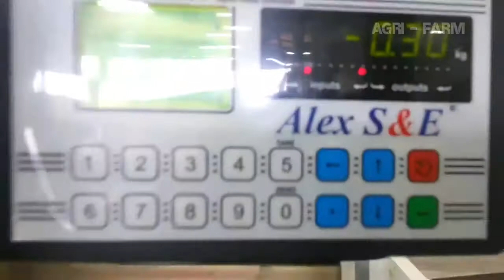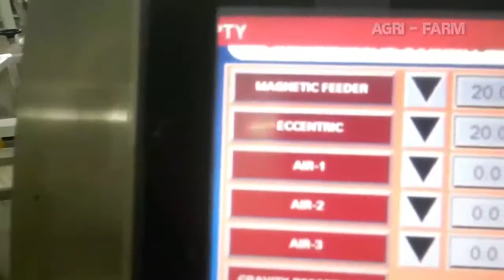How to harvest and processing sunflower seeds | Agriculture Technology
Sunflower Harvesting Machine - Processing and packaging of lotus seeds